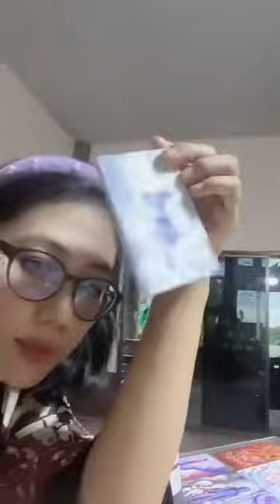artist diy painting painting duet